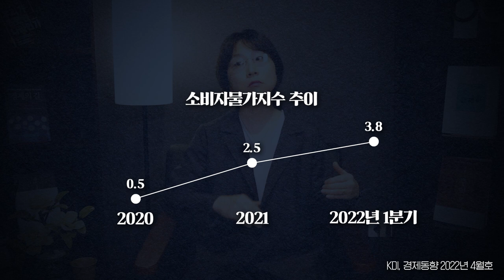물가 상승과 기준금리 인상 | 물가 상승률은 왜 내가 느끼는 것보다 항상 낮을까? ①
▪ 출연: 민세진 동국대 경제학과 교수